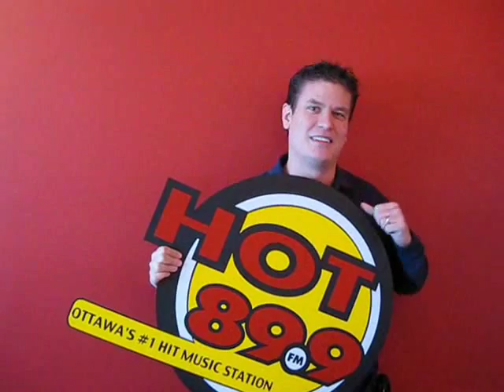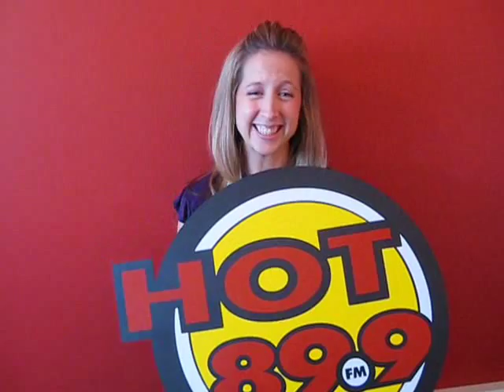The Morning HOT Tub with Mauler, Rush, Jenni & Josie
A little bit about the Morning HOT Tub with Mauler, Rush, Jenni & Josie. Weekday mornings from 5:30am - 9am on The New HOT 89.9 FM!